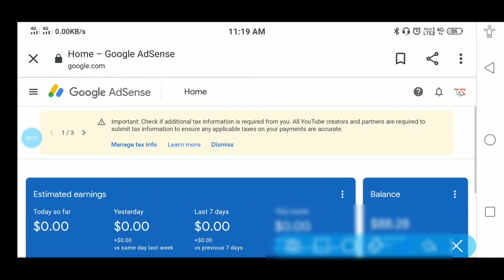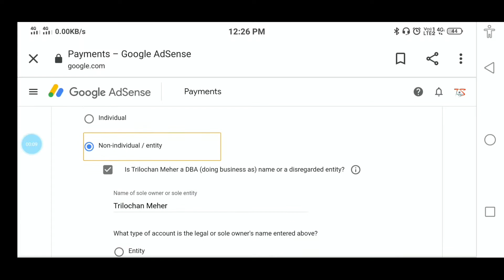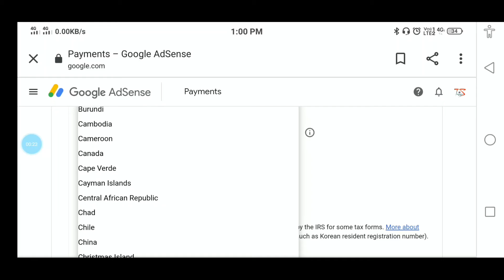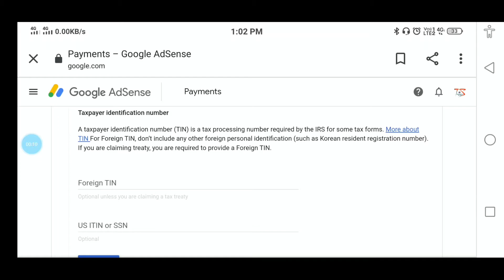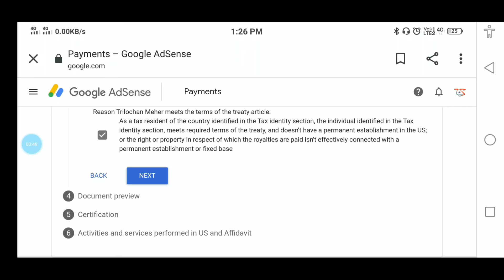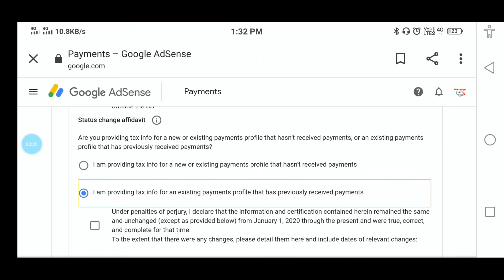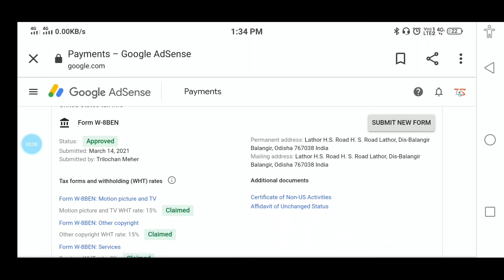How to Submit Tax Information from in Google Adsense 😮😮!! for youtube & blog earning.....